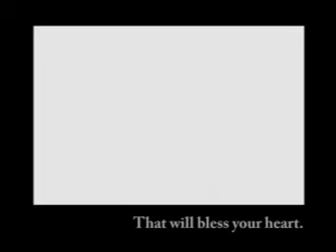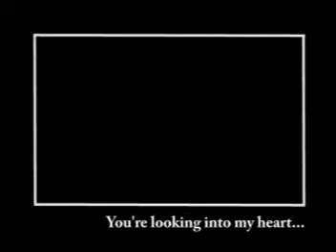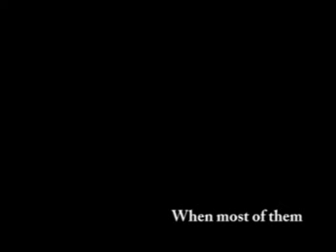The heart of warship